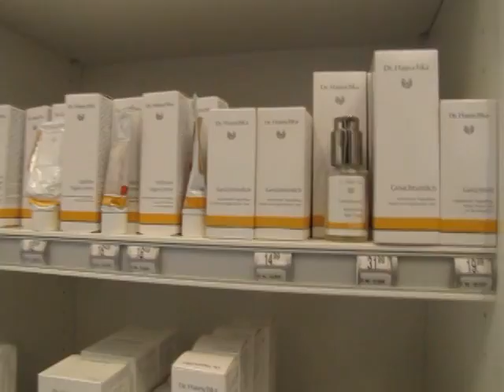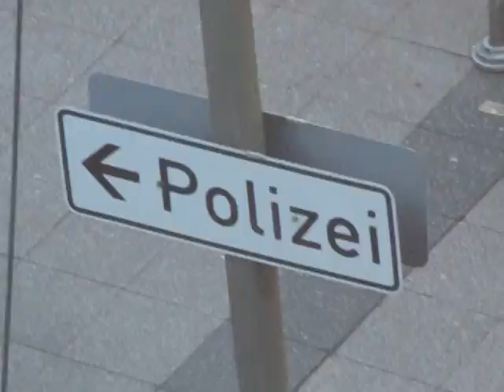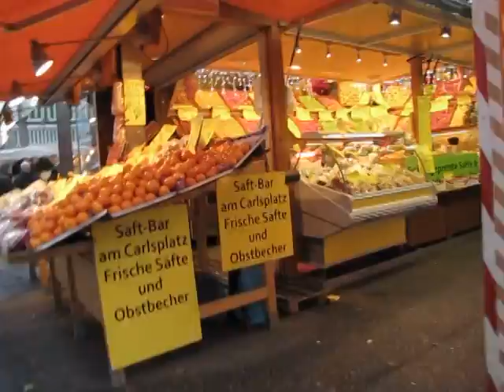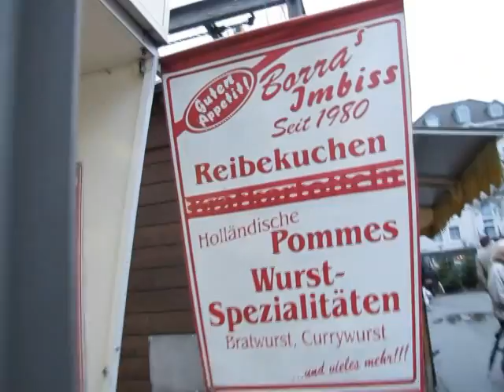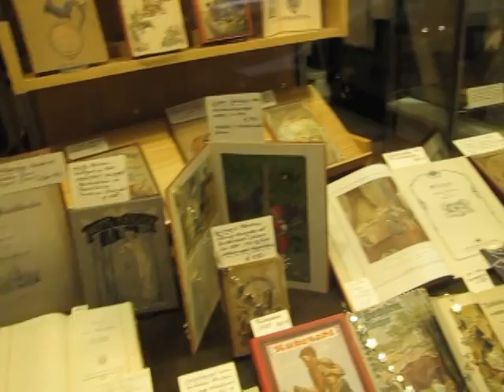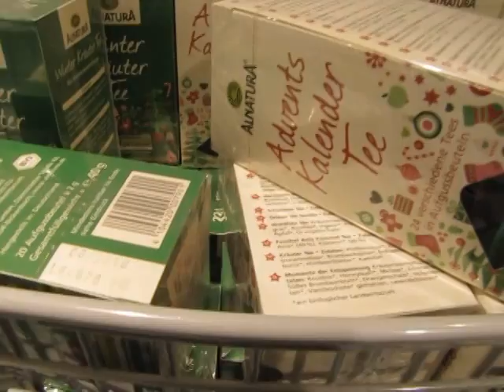Giri di Natale e bagno di folla dappertutto ^__^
Buona Passeggiata! E portatevi l'ombrello, che a tratti piove!
E ricordate che io non sono un'agenzia turistica, quindi non possiedo alcuna risposta per domande turistiche ^_^